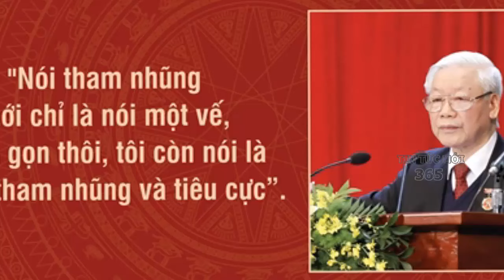Bác Trọng ra tay: 20 cán bộ huyện Can Lộc bị khởi tố, quyết tâm làm sạch bộ máy.✈